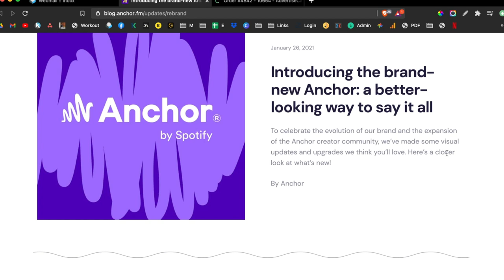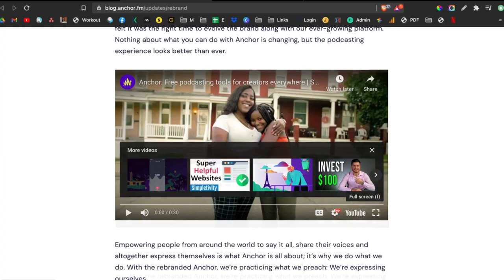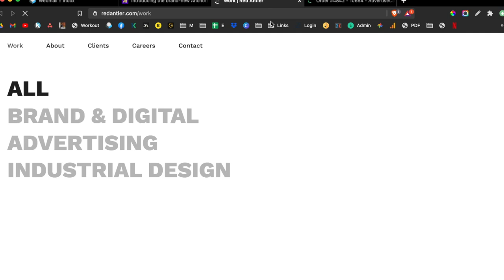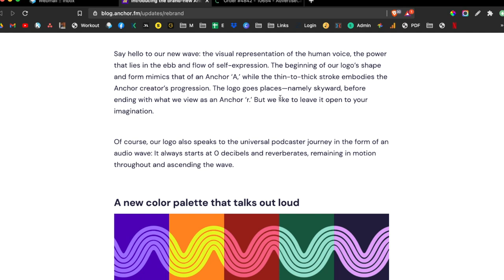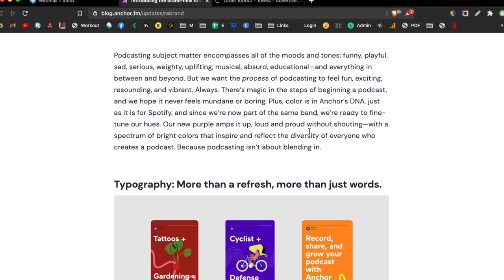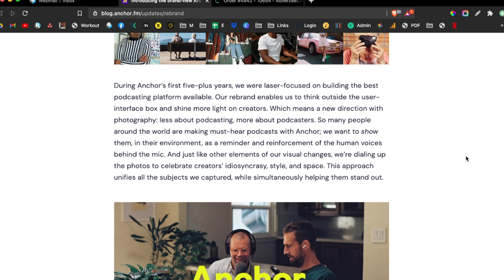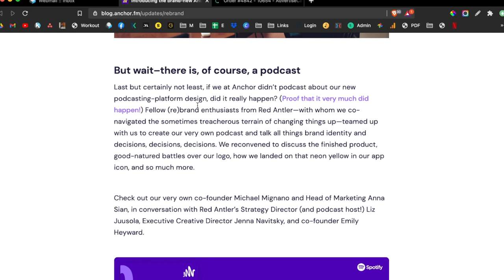Anchor Podcast Platform Updates 2021